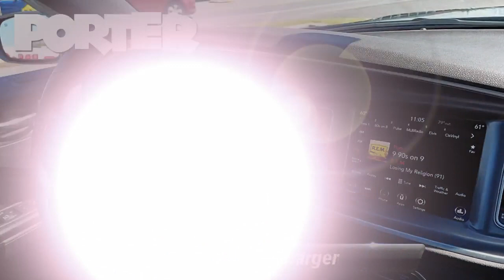Used 2020 Dodge Charger R/T, Newark, DE PN22137A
WHEELS: 20 X 8 SATIN CARBON ALUMINUM (STD), TRANSMISSION: 8-SPEED AUTOMATIC (8HP70) (STD), TIRES: 245/45ZR20 AS PERFORMANCE (STD), QUICK ORDER PACKAGE 29N -inc: Engine: 5.7L V8 HEMI MDS VVT, Transmission: 8-Speed Automatic (8HP70), R/T Badge, Trailer Sway Damping, GRANITE PEARLCOAT, FRONT LICENSE PLATE BRACKET, ENGINE: 5.7L V8 HEMI MDS VVT (STD), BLACK, CLOTH PERFORMANCE SEATS, Window Grid Antenna, Wheels: 20 x 8 Satin Carbon Aluminum. This Dodge Charger has a dependable Regular Unleaded V-8 5.7 L/345 engine powering this Automatic transmission.*These Packages Will Make Your Dodge Charger The Envy of Your Friends *Vinyl Door Trim Insert, Valet Function, Uconnect w/Bluetooth Wireless Phone Connectivity, Trunk Rear Cargo Access, Trip Computer, Transmission: 8-Speed Automatic (8HP70), Transmission w/AUTOSTICK Sequential Shift Control w/Steering Wheel Controls, Tires: 245/45ZR20 AS Performance, Tire Specific Low Tire Pressure Warning, Tire mobility kit, Systems Monitor, Streaming Audio, Sport Tuned Suspension, Sport Leather/Metal-Look Steering Wheel, Speed Sensitive Variable Intermittent Wipers w/Heated Jets, Smart Device Remote Engine Start, Smart Device Integration, SiriusXM Guardian Tracker System, SiriusXM Guardian Emergency Sos, Side Impact Beams.* Visit Us Today *Test drive this must-see, must-drive, must-own beauty today at Porter Nissan, 303 E Cleveland Ave, Newark, DE 19711.

[RLVID:6017:868cb8896d88ceab:52624911b4974e95:1]